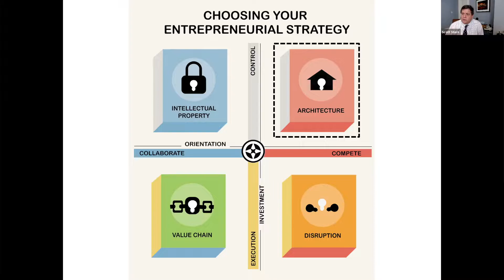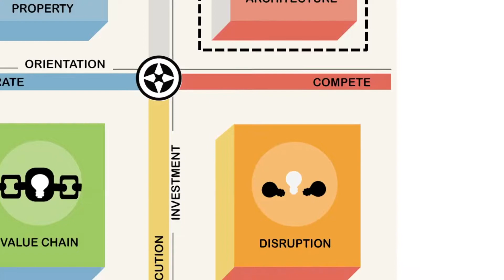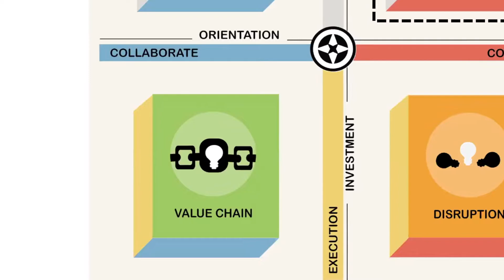MIT Sloan Entrepreneurial Strategy Rap Up - Jane Technologies Case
Concluding MIT Sloan's Entrepreneurial Strategy class, Baba Brinkman (Event Rap Founder) performs a custom rap up on strategies for startups and the Jane Technologies case discussion (ft. Jane Founder Soc Rosenfeld, Prof Scott Stern, and 15.911 students)!

Entrepreneurial Strategy by Joshua Gans, Erin L Scott, and Scott Stern.